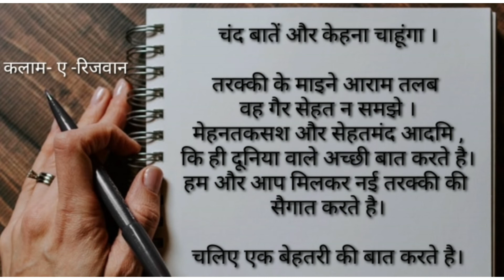motivational poetry , hindi poetry written by~ShaikhReezwanali , ,syedmajeda_arts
written by ~ Shaikh  Reezwanali
(chaliye ek behatari ki bat karte hein)

my younger brother has won
National level competition of Poetry making ... Organised by K. B. P. I. P. E. R.